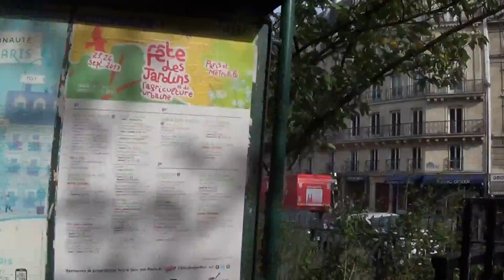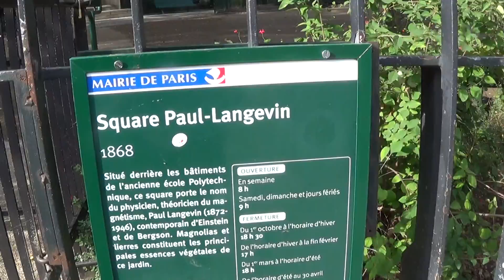Escola Politécnica - Square Paul-Lagevin 20170929060617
A Sorbonne é um sítio histórico situado no Quartier latin de Paris. Seu nome é alusivo ao teólogo do século XIII Roberto de Sorbon, fundador do Colégio de Sorbonne em 1257, que à época era dedicado ao ensino de teologia. Roberto de Sorbon vinha a ser o capelão da Casa Real e confessor de Luís IX, rei da França, canonizado como São Luís da França.
O nome Sorbonne designa, em linguagem corrente, a antiga Universidade de Paris (antes de 1793), bem como as faculdades que ali se estabeleceram no século XIX e a nova Universidade de Paris, correspondente ao período de 1896 a 1971.
A fachada barroca é a da capela dedicada a Santa Úrsula, em 1642. Após a Revolução Francesa (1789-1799), a capela perdeu sua função original e, atualmente, é utilizada para recepções e exposições.
Em 1970, como parte da reação governamental aos movimentos de maio de 1968, a Universidade de Paris foi dividida em treze universidades autônomas, mantidas com recursos públicos.
Universidade de Paris I (Panthéon-Sorbonne), que também inclui o antigo Observatório da Sorbonne.
Universidade de Paris III (Sorbonne Nouvelle)
Universidade de Paris IV (Universidade Paris-Sorbonne)
Universidade de Paris V (Paris Descartes), que tem uma de suas unidades (a Faculdade de Ciências Humanas e Sociais - Sorbonne) instalada no prédio.
O mesmo sítio abriga também a reitoria da Academia de Paris, a École des chartes, a École pratique des hautes études, os Cursos de Civilização Francesa da Sorbonne e a Biblioteca interuniversitária da Sorbonne.
Em frente, estão o Lycée Louis-Le-Grand (escola secundária) e o Collège de France. Também, nas proximidades encontram-se o Pantheón e o Jardim do Luxemburgo, onde se encontra o senado francês.
Wikipédia